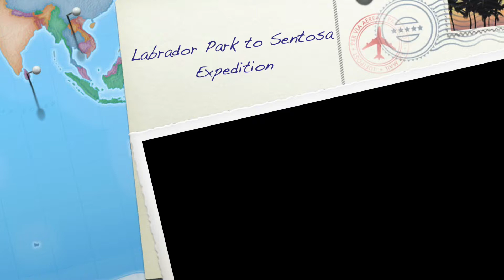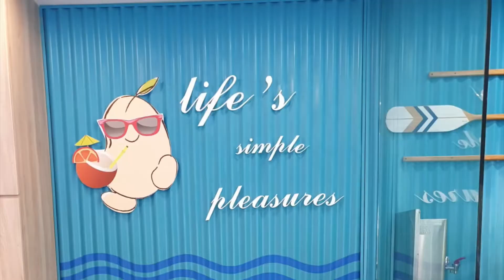Labrador Park to Sentosa Expedition